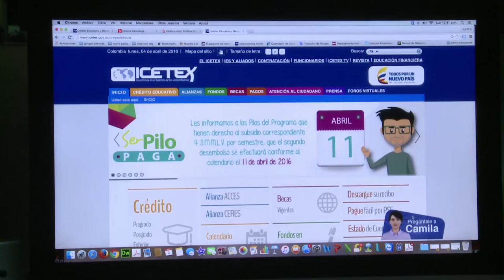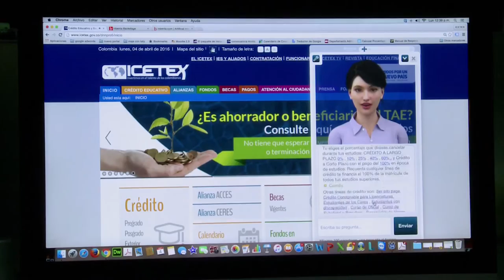Camila asistente virtual del ICETEX ViveDigitalTV 2016 C6 N7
La Asistente Virtual - Camila ha permitido mejorar y estandarizar la atención que se le brinda a los usuarios, para resolver a cualquier hora las dudas que tenga sin tener que esperar a que estén disponibles agentes de servicio en horas o días hábiles por cualquier otro canal. Se logra que el usuario no tenga que desplazarse a los puntos de atención del ICETEX.